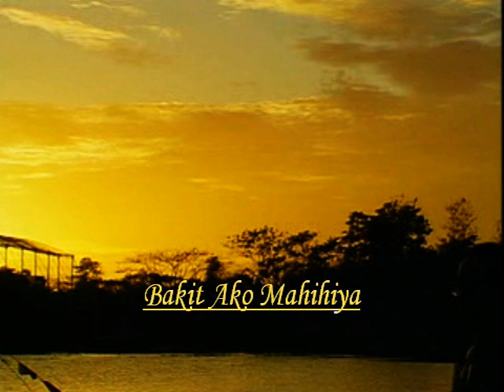Bakit Ako Mahihiya - Dulce (Available in STEREO)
A very good rendition by Dulce if not better.
Originally sung and made famous
by Ms.Didith Reyes.